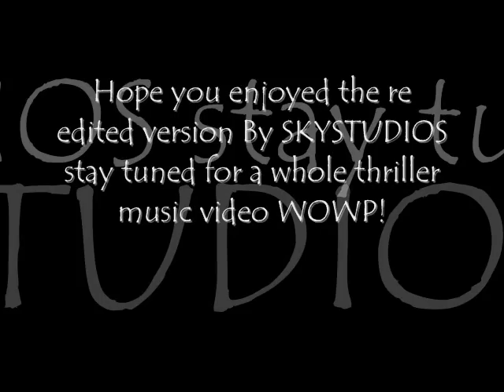Wizards of waverly place THRILLER DANCE.(ft. MJ)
This use to be on my old Channel on CCSKY1540 but it got deleted. So, For all my fans, friends and selena fans... Here it is! Its back, lets see if i can get more than 12,000 views this time :)

The video, music and sound is not mine under copy right law 96B but Law 96-345 states that we do not need permission to make a parody! Have fun Youtubers and WOWP fans!